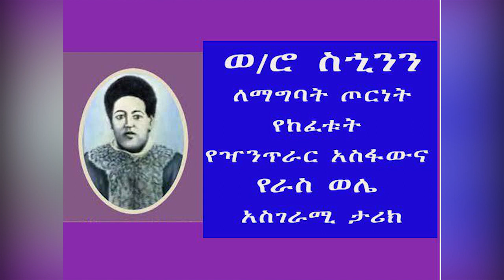Ethiopia [ታሪክ] ወ/ሮ ስኂን ለማግባት ጦርነት የከፈቱት የዣንጥራር አስፋውና የራስ ወሌ አስገራሚ ታሪክ